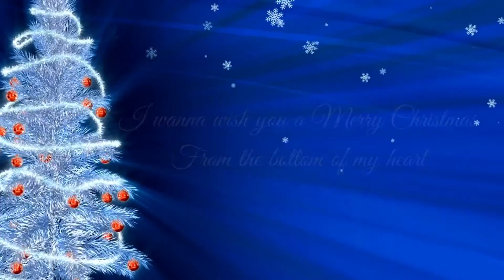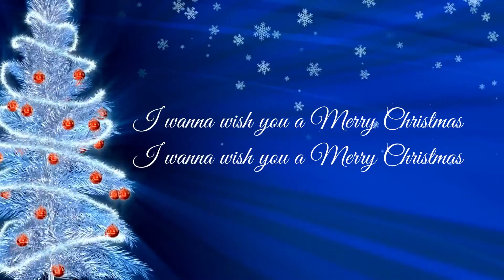Feliz Navidad-José Feliciano|(COVER)J.Fla|Lyrics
Original singer: José Feliciano
Album: Feliz Navidad

IF YOU ARE THE OWNER
Pictures and video sound are not own by me.
I have no intention to exploit your work, I am just purely I like your voice and want to share them.
Please don't send the copyright request.
Hope you well and have a nice day.

LYRICS
Feliz Navidad
Feliz Navidad
Feliz Navidad

Feliz Navidad
Feliz Navidad
Feliz Navidad